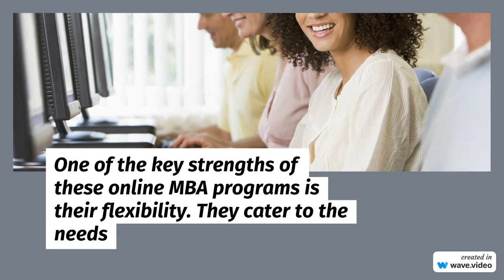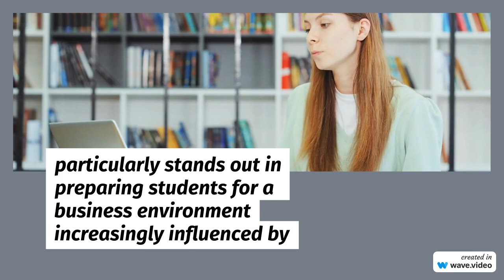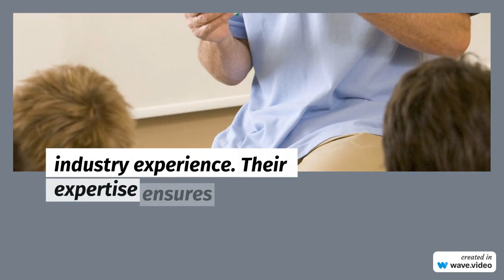THE RISE OF REMOTE LEARNING DURING GLOBAL CONFLICTS !!! AMERICAN ONLINE MBAs LEADING THE WAY !!! 👩‍🎓